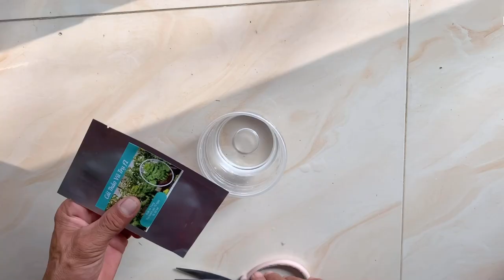Cách trồng rau sạch tại nhà, Cải khổng lồ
Video chia sẻ cách trồng cải tại nhà đơn giản ai trồng cũng được
Huy vọng video hữu ích đến mọi người